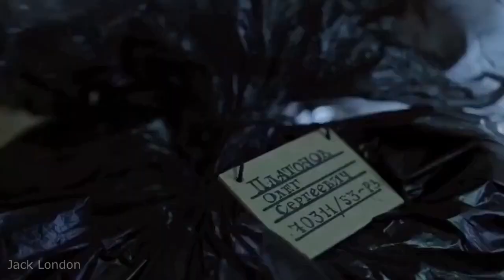Павел Филатов и гр. ,,Вне Зоны,, - Вот и Похожу Босиком (HD 1280x720)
Вот и похожу босиком.
Трава, как будто снежком,
Осыпана лепестками.

Дом, билет, вагон, все потом,
Мечтал я долго о том -
Тебя коснуться руками.

 Белый-белый черемухи цвет
 Обрывает бессовестно ветер.
 И летят лепестки, словно снег,
 Самый мягкий и чистый на свете.

 Восемь весен смотрел на тебя,
 Любовался твоей красотою.
 Ждал, когда конвоиры, скрипя,
 Предо мною ворота откроют.

Шаг - и на свободе душа,
И надо мною шуршат
Твои цветущие кроны.

Кореша - те, с кем на нарах лежал,
Глядят теперь, чуть дыша,
На нас с тобою из зоны.

 Белый-белый черемухи цвет
 Обрывает бессовестно ветер.

 Любовался твоей красотою.

 Белый-белый черемухи цвет
 Обрывает бессовестно ветер.

 Любовался твоей красотою.